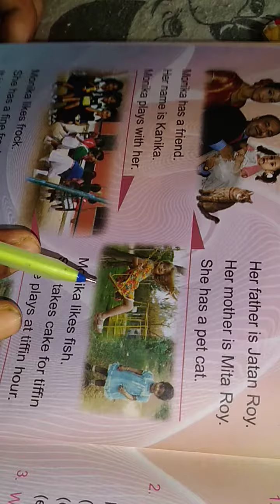ONE, ENGLISH READER 2